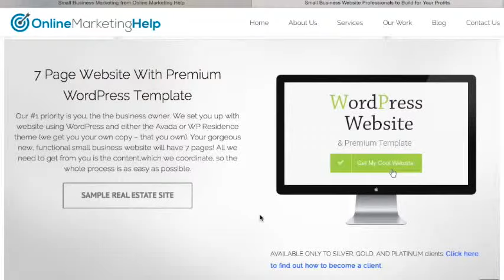If Visitors Are Confused, You Might Need a New Website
Don't regret skimping, and don't blow your budget! Get a new site you can build on for $975.

If visitors to your website aren’t sure what you want from them when they get there, you might need a new website.